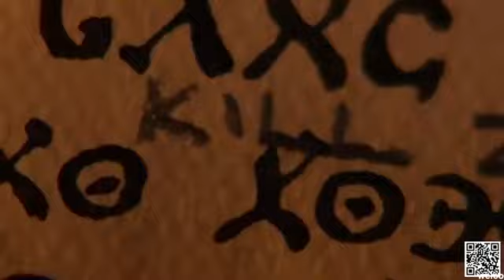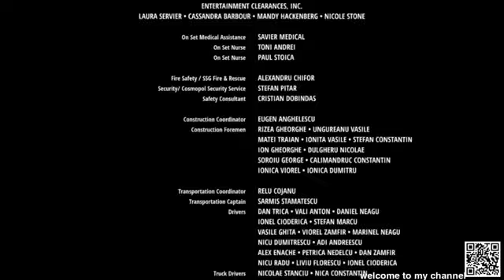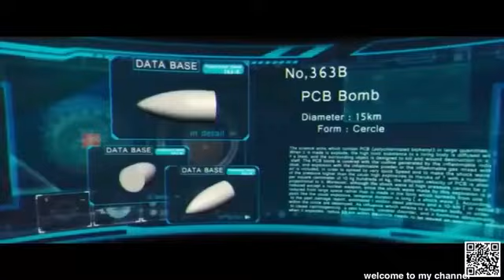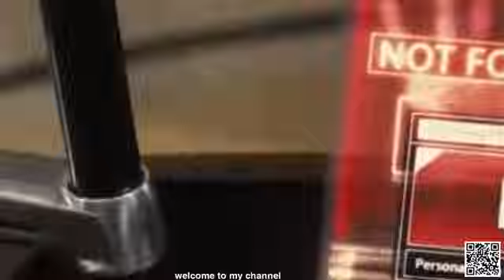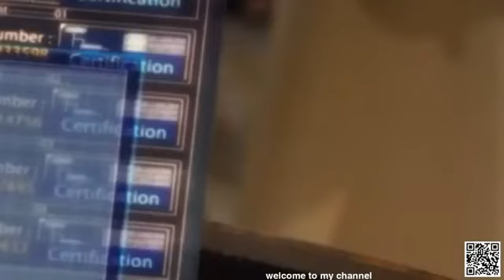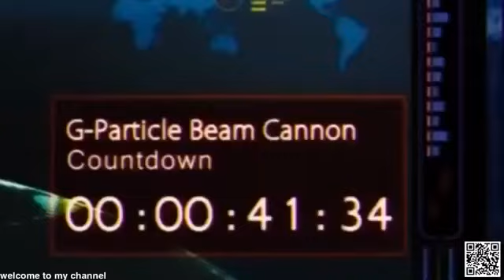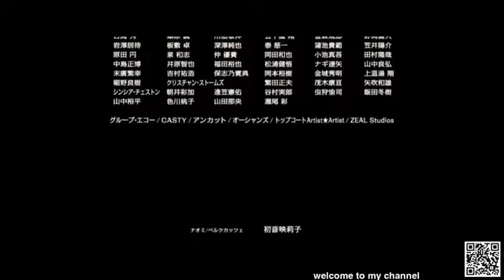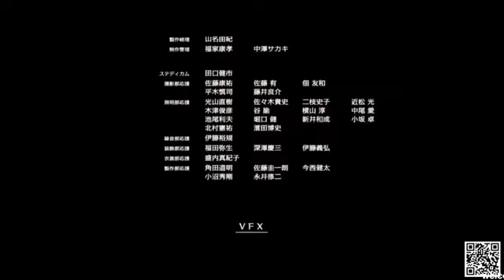New HOLLYWOOD Action movie 2021